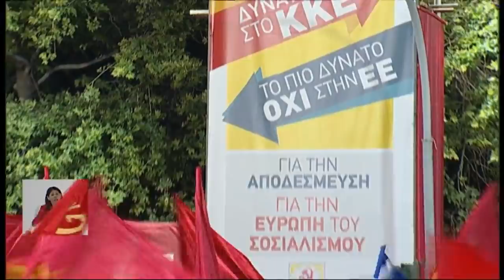ΟΜΙΛΙΑ Δ. ΚΟΥΤΣΟΥΜΠΑ ΣΤΗ ΠΡΟΕΚΛΟΓΙΚΗ ΣΥΓΚΕΝΤΡΩΣΗ ΤΟΥ ΚΚΕ ΣΤΟ ΣΥΝΤΑΓΜΑ